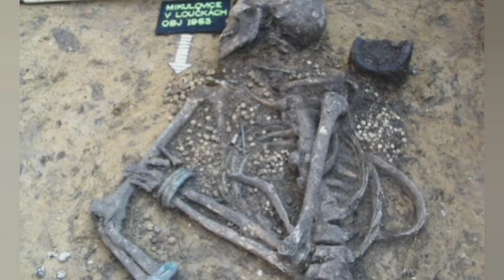Face Reconstructions From DNA of a Bronze Age Bohemian women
This image is not an artistic guess. New forms of DNA analysis plus unusually well-preserved personal items allow us to now make a highly accurate picture.

The woman, estimated to have died at around age 35, came from the upper social strata. Her grave in Mikulovice in Eastern Bohemia is the richest one for a woman Únětice culture. Radiocarbon dating places the Mikulovice tomb between 1880 and 1750 BC. The woman had fair skin, brown hair, widely spaced brown eyes, a prominent chin, and a petite figure. She was buried with five bronze bracelets, three bronze pins, two golden earrings, and a three-row amber necklace with over 400 beads and at least five spreaders.

The Únětice culture in Bohemia was one of the most advanced in Europe at the time (from about 2300 to 1600 B.C.). (Source: Expats.cz)